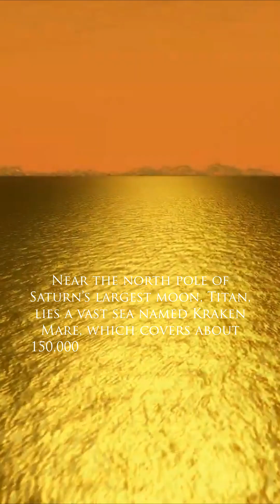THE 7 WONDERS OF THE SOLAR SYSTEM | Astro Minute | #021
"Minute Worth Hours"